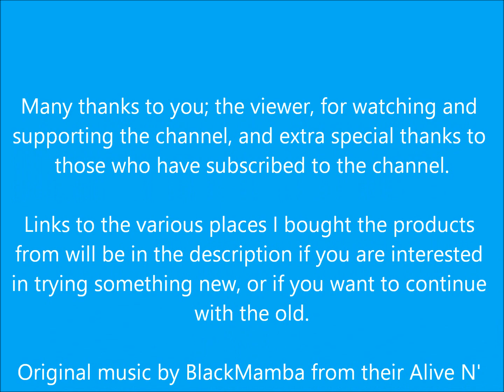Gillette Contour Plus VS Wilkinson Sword Safety Razor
Product review: Gillette Contour Plus Vs Wilkinson Sword Safety Razor.

Gillette contour plus cartridges were fairly readily available reasonably cheaply. When I tried to find some around five weeks ago the cheapest that I could find were £17:00 ish for ten cartridges. That spurred me on to exploring other options that I had been considering for a while (standard safety razor with replaceable blades). I was expecting to be paying over £20 for a razor and some blades but was pleasantly surprised when it was less than £15 for a razor and ten blades from Amazon. Unfortunately checkout was a problem as it wanted age verification and I couldn't find any where that I could do that. I decided to go directly to Wilkinson Sword and found the same deal of razor and ten blades for £12.72 so I added a second lot of ten blades for an additional £4.20, total £16.92 which was less than the ten Gillette contour plus cartridges. I did subsequently re-order two sets of Gillette contour plus cartridges (10) @ £6.99 but I suspect that was a loophole glitch by reordering a previous order as it now shows @ £11.40 (Gillette Contour Plus Razor Blades Men, Pack of 10 Razor Blade Refills with Lubrastrip and Comfort System, Packaging May Vary : Amazon.co.uk: Health & Personal Care), which is still reasonable but nearly three times the price of 10 double edged razor blades.

Cheers, Schnuz.